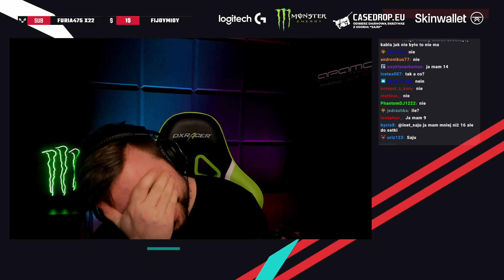SAJU o swoich widzach